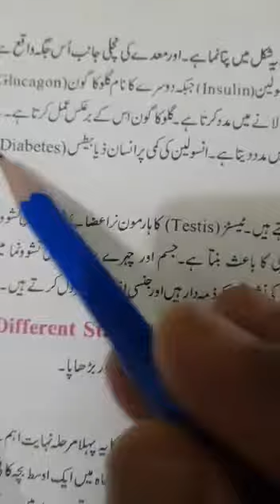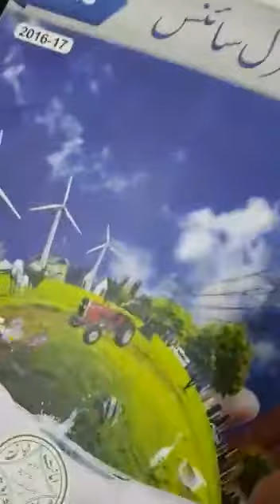General Science (9th- Art Class)lecture No.18 (30-04-2020)